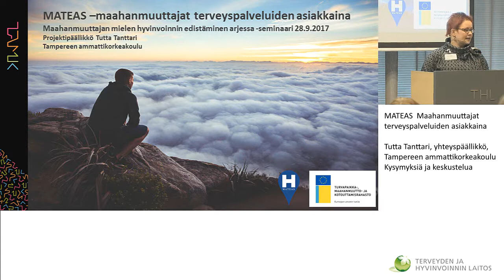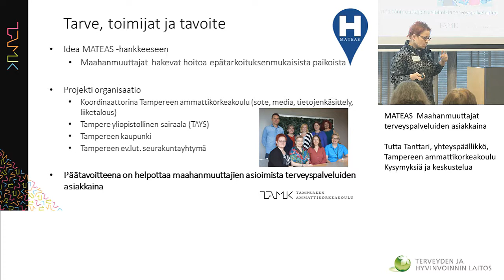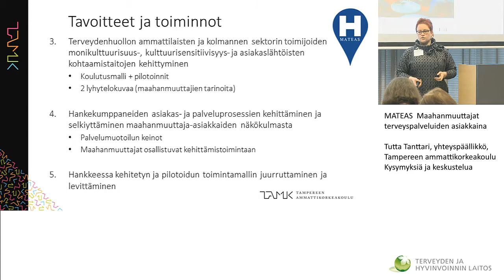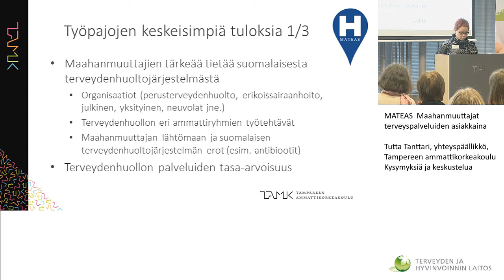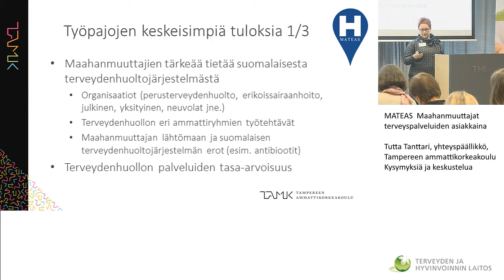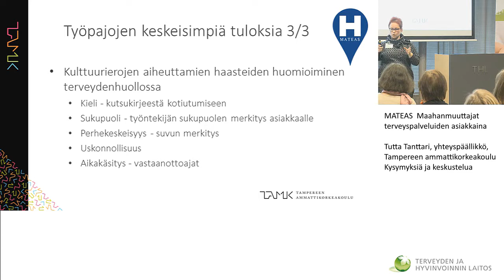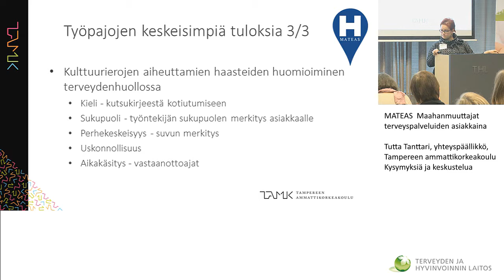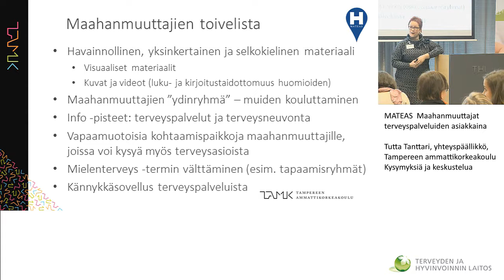MATEAS – Maahanmuuttajat terveyspalveluiden asiakkaina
Tutta Tanttari, yhteyspäällikkö, Tampereen ammattikorkeakoulu
Kysymyksiä ja keskustelua